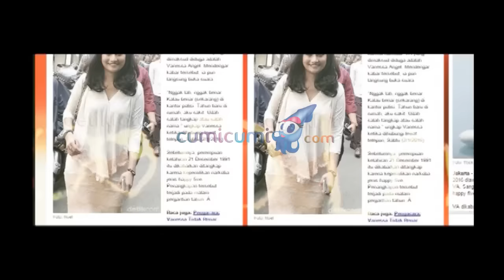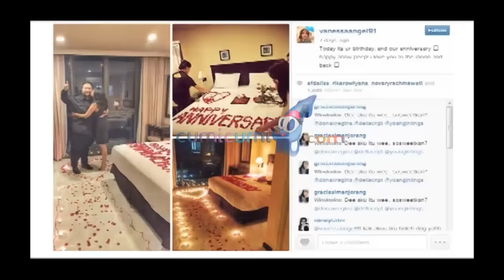Jelang Nikah Vanessa Angel Ditangkap Polisi? - Hot Shot 03 Januari 2016